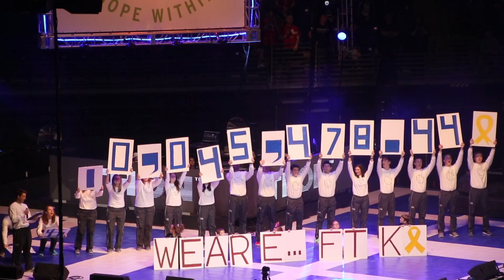Penn State THON 2017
Penn State THON is one of the most epic experiences a person could have, and I did my best capturing it! There were some moments that I kept to myself that you just have to be there to live in. Penn State is the greatest place on earth. FTK FTC!